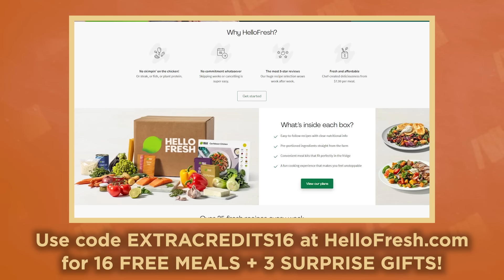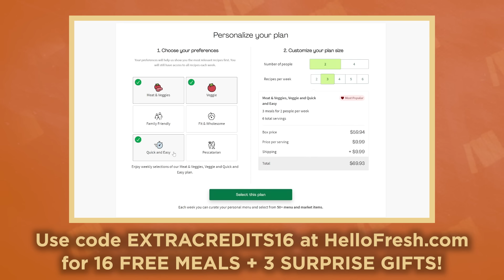History of Beer - Fermenting Revolution - World History - Extra History - Part 4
Porter, Russian Stout, Lager, Indian Pale Ale, what's the difference and where did it come from? In this week's History of Beer Series we talk about fermenting and the revolution it sparked. Modernizing breweries and creating a worldwide industry that is with us today.

* Miss an Episode in our History of Beer Series? *